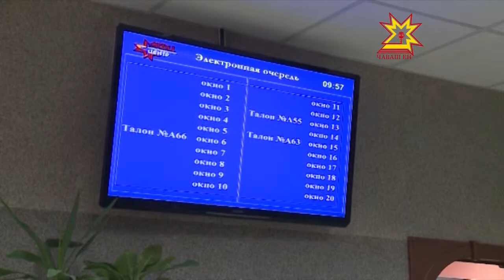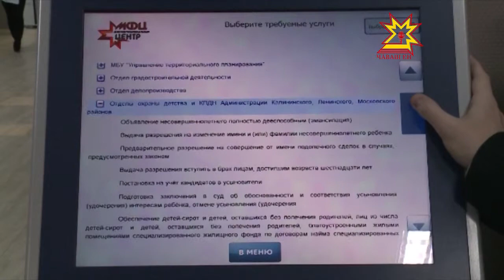В Чебоксарском многофункциональном центре заработали новые окна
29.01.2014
Людей будут принимать больше, а времени на это тратить меньше!